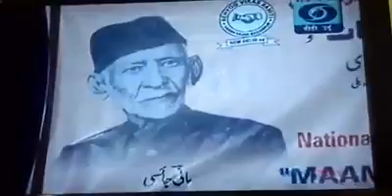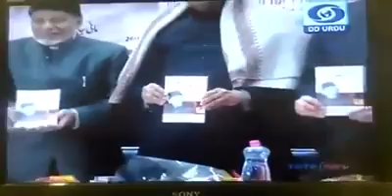Seminar on Allama Syed Kalbe Ahmed "Mani Jaisi" | DD URDU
Seminar on Syed Kalbe Ahmed "Mani Jaisi" Grandson of Syed Kalbe Husain Jaisi (1st)  -  Ghalib Academy - New Delhi